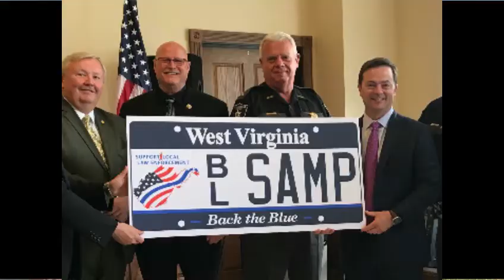Ben Salango supports Law Enforcement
I am honored to be endorsed by Kanawha County Sheriff Mike Rutherford. As a County Commissioner, I have always supported law enforcement and their families and I plan on doing the same as governor.